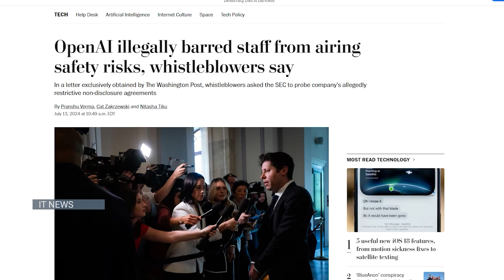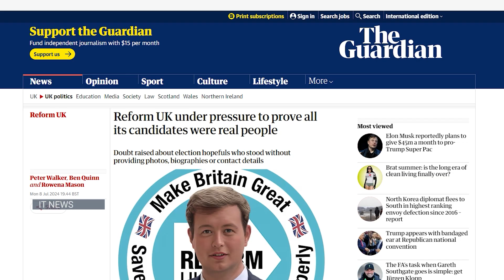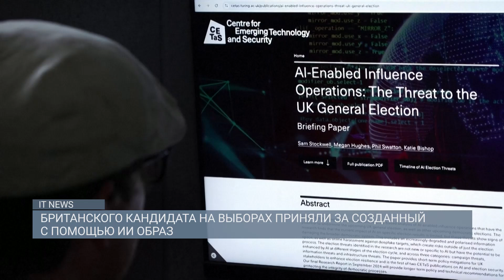АКЦИИ APPLE ДОСТИГЛИ ИСТОРИЧЕСКОГО МАКСИМУМА НА ФОНЕ ИНВЕСТИРОВАНИЯ В ИИ / IT NEWS